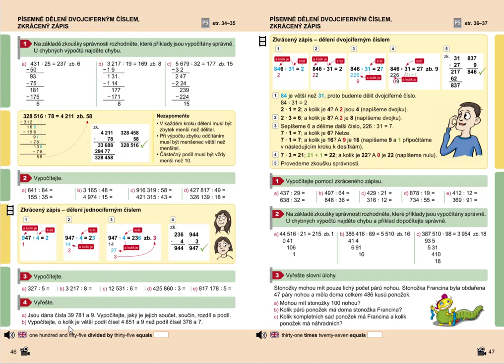Písemné dělení jednociferným číslem (zkrácený zápis,12531:6), MM 5.roč., 1.díl, strana 46, cv. 3c,d